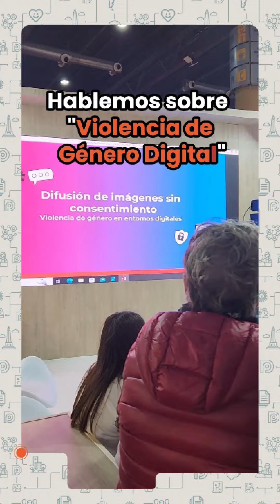Hablemos sobre Violencia de Género Digital - Feria del Libro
fragmento del conversatorio realizado en el Stand de la Defensoría del Pueblo CABA en La Feria del Libro.
ℹ️ Conocé las actividades que programamos diariamente mirando nuestras historias de IG